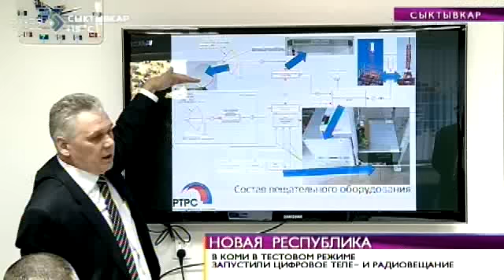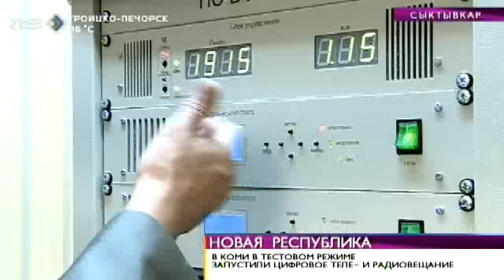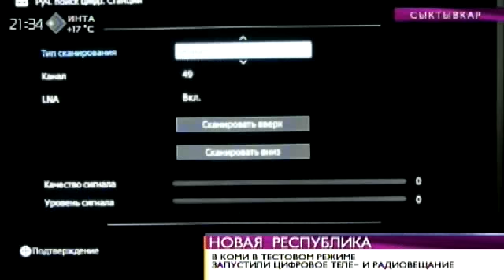Время новостей. В Коми запустили цифровое телевещание. 13 августа 2014